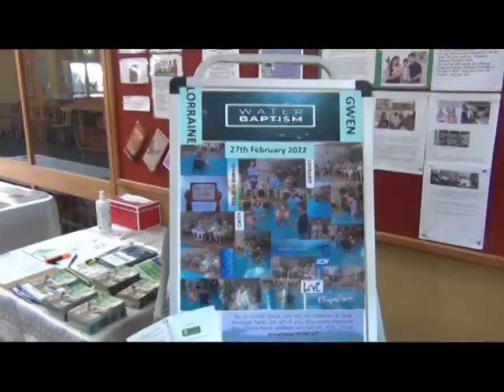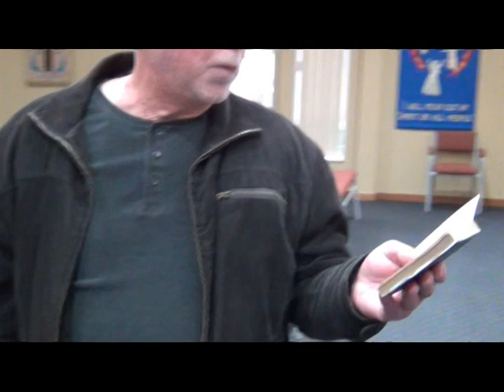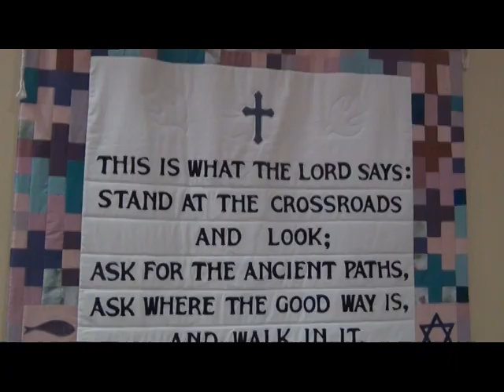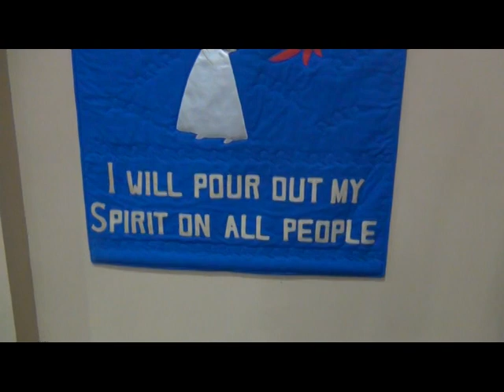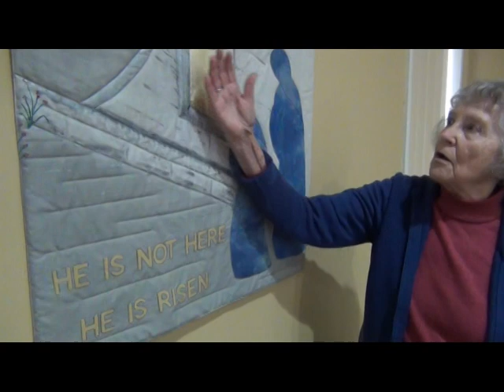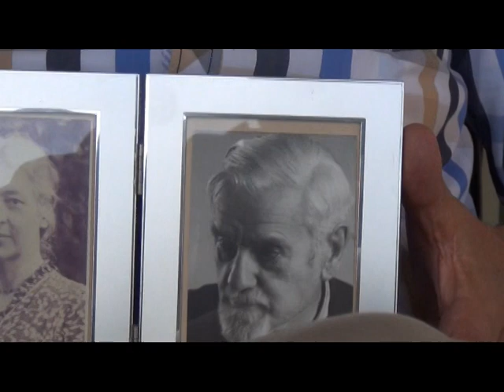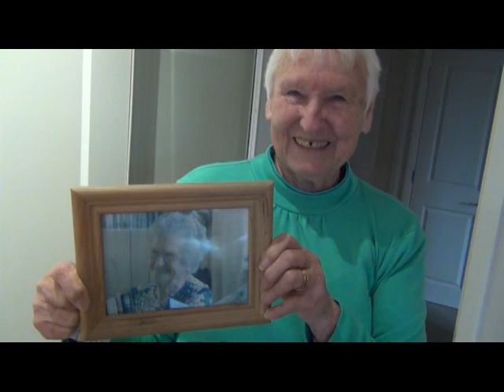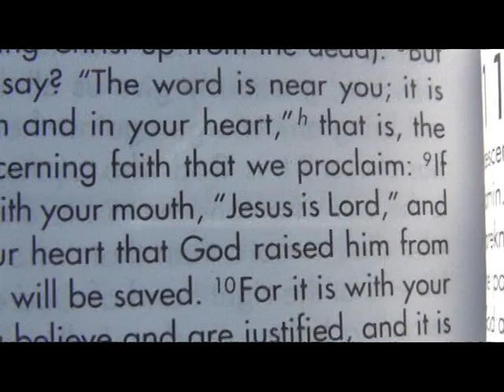Encounters with God - 2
I love Jesus testimonies - Omokoroa Community Church